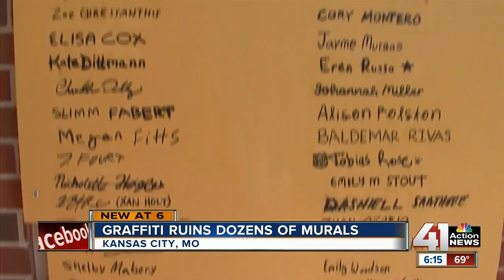Teacher invites vandals to join mural project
In less than two months, vandals have hit Scarritt Elementary School twice painting graffiti on some of the murals.